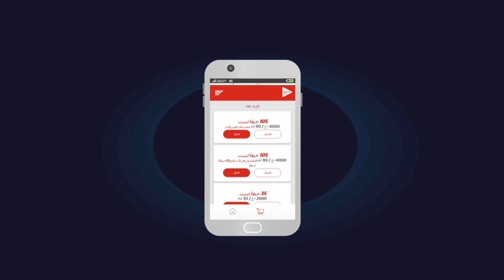جازي أنترنت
Avec les 105Go de Djezzy Internet , partagez vos plus beaux moments sur votre réseau social préféré, regardez tous vos matchs séries et film du moment et jouez à toutes vos consoles de jeux préférés  sans vous soucier de votre forfait, choisissez vite l'offre Djezzy internet qui vous correspond et surfez sur internet en toute sérénité